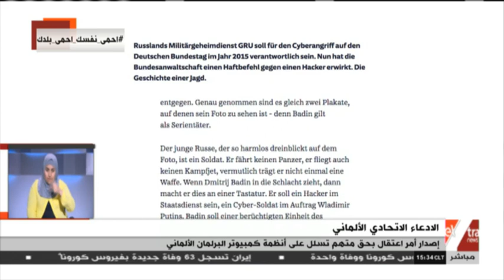غرفة الأخبار | أمر اعتقال بحق متسلل لكمبيوتر البرلمان الألماني.. مراسل إكسترا نيوز يرصد التفاصيل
مال وأعمال | جهود مواجهة فيروس كورونا محليا وعالميا | حلقة كاملة